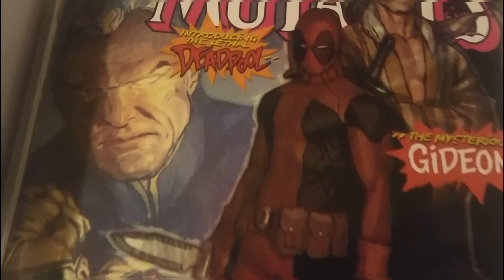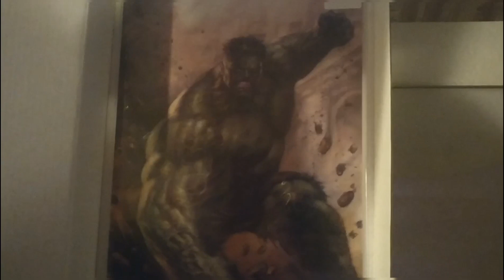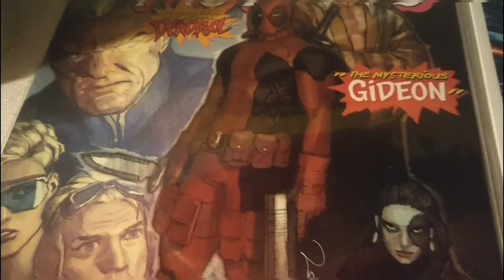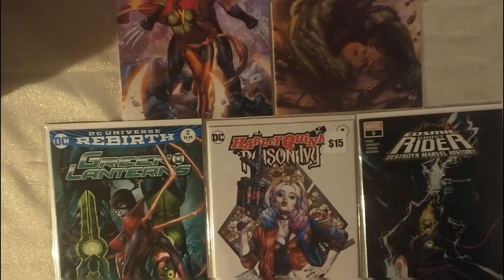Spiderman Booth Comic Order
Hey there comic book fans. This order that I received came from Spiderman Booth. They have awesome selection as well. I wanted to share with you the comics I got this week. And of course, Star War fans, let's hear you!